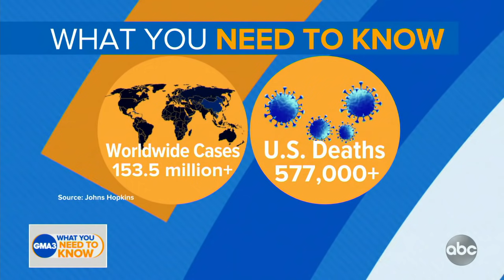Latest on COVID-19 vaccine for teens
Dr. Jen Ashton reports the FDA is set to authorize the Pfizer vaccine for 12- 15-year-olds.